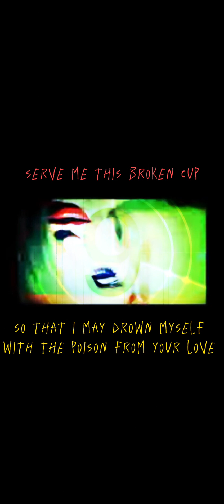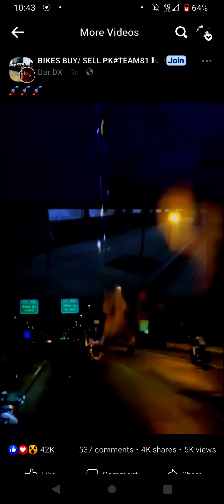TAKE INSOMNIA AWAY MIX....(NIGHTIME VIBES) SLEEP EASY